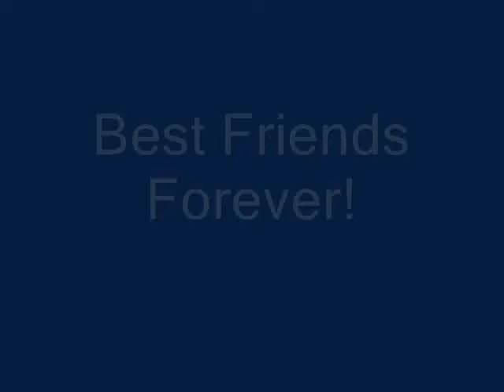Best Memories With My Best Friends...